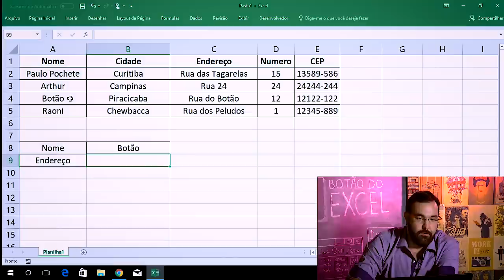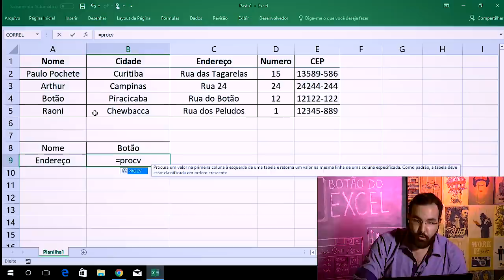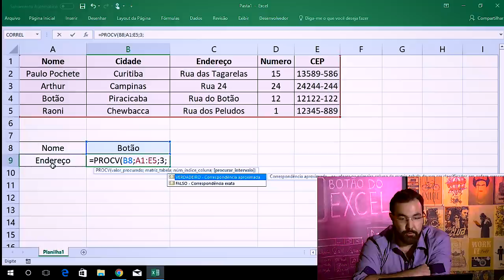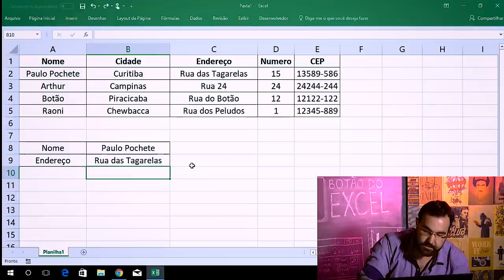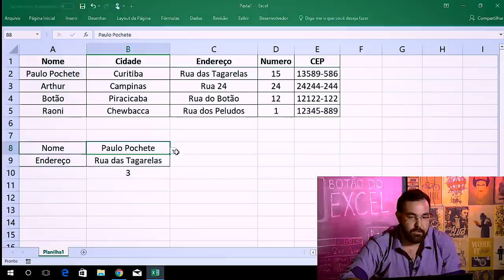PROCV Descomplicado no Excel!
No vídeo de hoje apresento uma das informações mais importantes do Excel, o PROCV. Se você já utiliza, porém, trabalha com o "número da coluna" fixo, ou seja, com número colocado manualmente, tem novidade também... É possível automatizar!

Apaixonado por Excel e idealizador do projeto "Botão do Excel", que inclui além do canal do YouTube, o curso “Ferramentas do Excel”, da plataforma Solution.

Produzido por: Primeira Pessoa Produções